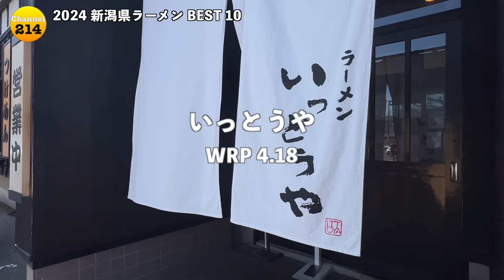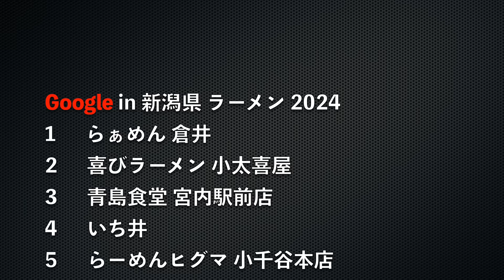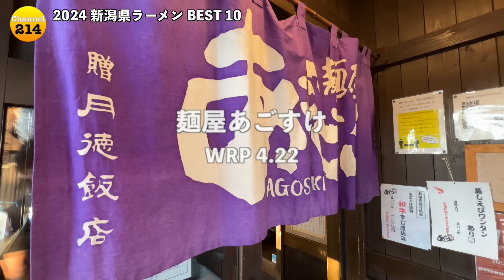新潟県ラーメンBEST 10 -2024-：全国ラーメンランキング Nigata Ramen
2024年5月実施のラーメンランキングBEST10です。４つのサイトの評価数値並びにコメント数を元に、数値を量的評価したものとなります（味を主観評価した、個人的な質的評価のランキングではありません）

0:00  BEST 10
3:06  BEST 7
5:02  各サイトのランキング
5:52  BEST 5
7:44  BEST 3

1)
Ichii
1998 〜 / 16席

新潟県長岡市曙1-1-5
JR 宮内駅 1.0 km
Miyauchi Sta

営業時間(OPEN) ：　11:30 ～ 14:00 *土日 ～ 14:30
定休日(OFF)：　不定休( Irregular OFF )
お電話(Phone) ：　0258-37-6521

2)　青島食堂 宮内駅前店
Aoshima Shokudo
1963 〜 / 16席

新潟県長岡市宮内3-5-3
JR 宮内駅 0.1 km
Miyauchi Sta

営業時間(OPEN) ：　11:00～19:00
定休日(OFF)：　第3水曜日(3rd Wed)
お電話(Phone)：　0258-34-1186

3)
Menya Agosuke
2002 〜 / 31席

新潟県上越市大字下門前1650
JR 直江津駅 2.7 km
Naoetsu Sta

営業時間(OPEN) ：　11:30 ～ 14:30 * 土日～ 15:00/ 17:30～21:00
定休日(OFF)：　月曜日(Mon)

4)
Koshu Hanten
1933 〜 / 80席

新潟県燕市燕49-4
JR 西燕駅 0.8 km
Nishi Tsubame Sta

営業時間(OPEN) ：　11:00 〜 14:30 / 17:00 〜 20:00 *土日 11:00 〜 18:30
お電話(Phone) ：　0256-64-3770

5)　ラーメン二郎 新潟店
Ramen Jiro Niigata
2015 〜 / 20席

新潟県新潟市中央区万代5-2-8
JR 新潟駅 0.5 km
Niigata Sta

営業時間(OPEN) ：　10:45～13:45 / 16:30～21:00 *土日　9:30～15:00
定休日(OFF)：　月曜日(Mon) ,木曜日(Wed)

6)
Ittoya
2004 〜 / 44席

新潟県新潟市中央区紫竹山3-5-23
JR 新潟駅 1.6 km
Niigata Sta

営業時間(OPEN) ：　11:00～21:00
定休日(OFF)：　無休(365 Days)

7)
Joetsuya
2009 〜 / 28席

新潟県上越市下源入173-4
JR 直江津駅 2.5 km
Naoetsu Sta

営業時間(OPEN) ：　11:00～14:30 / 17:00〜20:30 * 日曜 11:00～14:30

8)
Ramen Kurai
2020 〜 / 11席

新潟県新潟市中央区西堀通り8番町1576-13
JR 新潟駅 2.4 km
Nigata Sta

営業時間(OPEN) ：　11:00～14:30 / 18:00〜21:00 * 土日祝  11:00～16:00

9)　ラーメン東横 笹口店
Ramen Toyoko
1983 〜 / 45席

新潟県新潟市中央区南笹口1-1-38
JR 新潟駅 0.6 km
Niigata Sta

営業時間(OPEN) ：　　11:00 ～ 22:00 * 日曜日 ～ 21:00
定休日(OFF)：　火曜日(Tue)

10)
Mendokoro Shimizu
2016 〜 / 20席

新潟県南魚沼市四十日2935-1
北越急行ほくほく線 魚沼丘陵駅 3.7 km
Uonuma Kyuryu Sta

営業時間(OPEN) ：　10:00～15:00 *土日は夜も営業　17:00～20:00